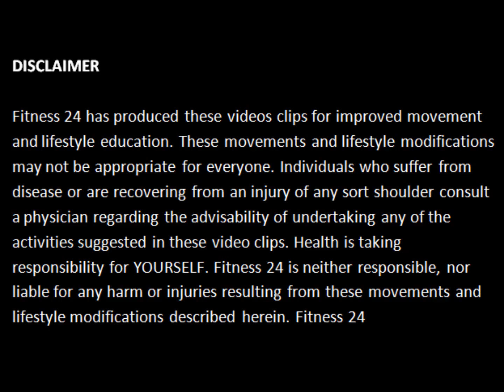Thump Boxing Outdoors